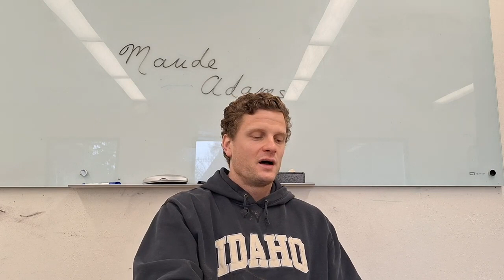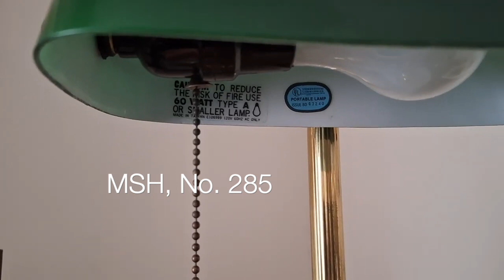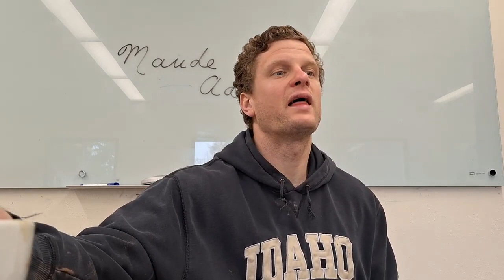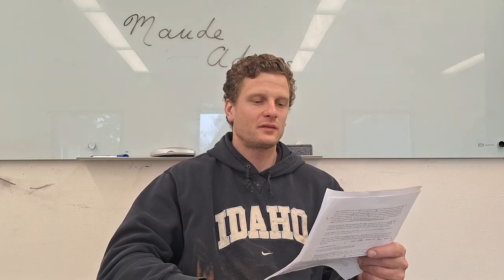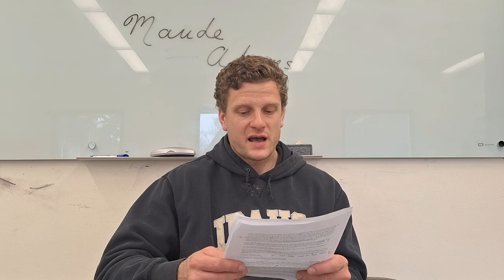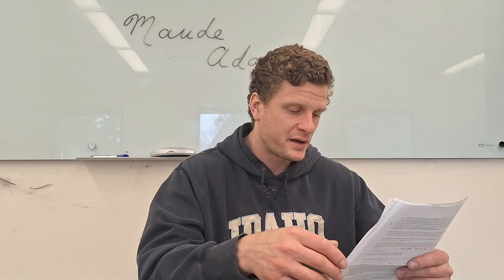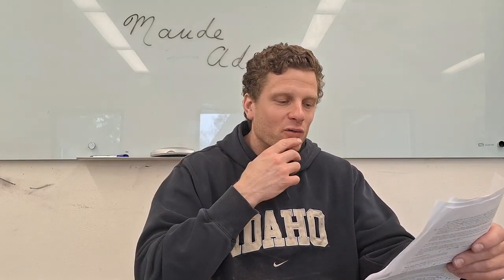maple syrup history 285. BEAUTY, ep. 20- Maude Adams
Maude Adams episode of Maple Syrup History

Msh 285, Beauty ep. 20
Dr. Gracjan Anthony Kraszewski.

     Bibliography

1. Thumbnail: Maude Adams, age 29, 1901. + (6) /(7).

2. Maude Adams as Peter Pan (1905)

 Unknown photographer for the Otto Sarony Co. - Museum of the City of New York
 American Actress Maude Adams (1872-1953) as Peter Pan in the 1905 production.

3., Maude Adams as Peter Pan (1905)

4. Adams and Robert Edeson in the Broadway production of The Little Minister (1897)
Theatre Magazine Company; no photographer credited, photograph from the Albert Davis collection - Stage, August 1937 (page 92)
Photograph of the Broadway production of The Little Minister, starring Maude Adams and Robert Edeson Caption reads as follows: "The Little Minister" (Robert Edeson) and Babbie (Miss Maude Adams) are stopped and questioned by soldiers.

5. Poster for The Little Minister (1897)
Strobridge Lith. Co., Cincinnati & New York - Theatrical Poster Collection (Library of Congress),
"Charles Frohman presents Miss Maude Adams in a new comedy, The little minister by J.M. Barrie."

6. Adams as Joan of Arc, painted by Alphonse Mucha (1909)

7. Adams as Phoebe in Quality Street (1901)